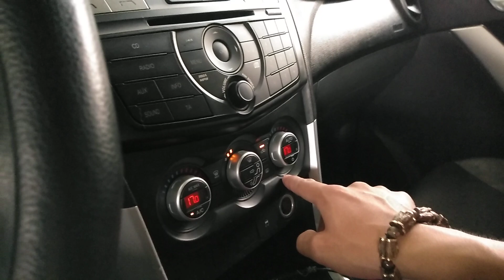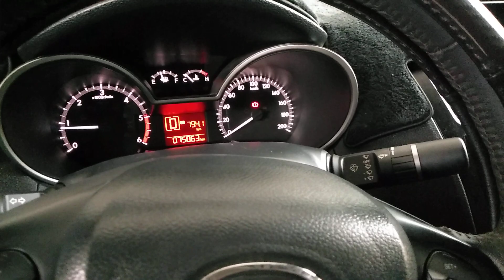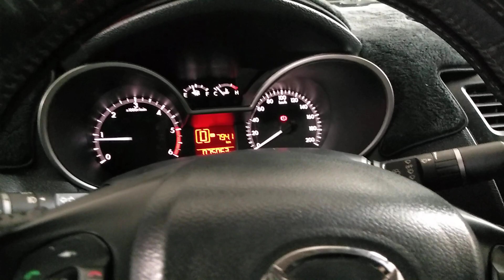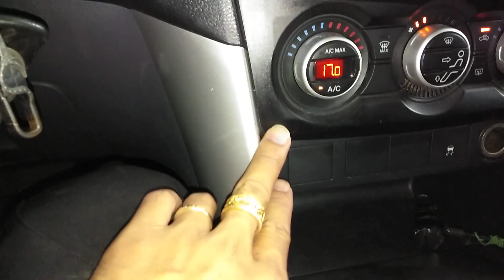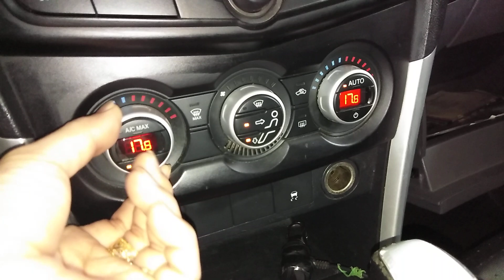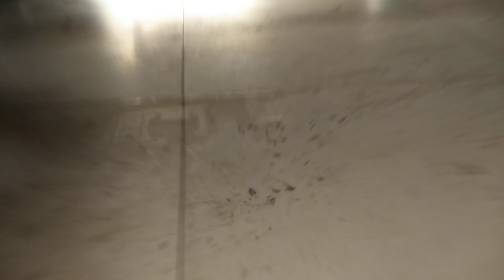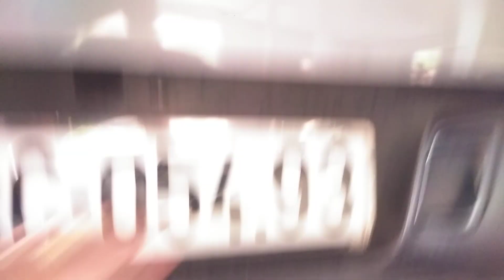Đã Bán Mazda BT50 Số Tự Động 2015 Giá Chỉ 430 Triệu Giá Siêu Tốt Cho Bán Tải LH 0976.12.49.49